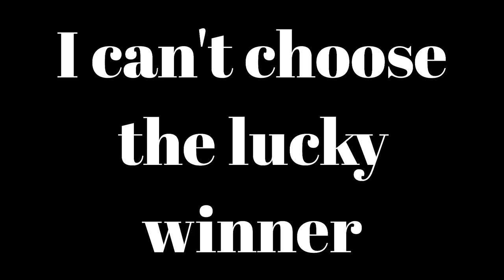4.000.000 Mass ⚡ 45.000.000+ Rating 🚫 No Dungeons❗Farming and Feeding 💥 World Record Score❗Insecto 💀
Hello! Today I gathered a mass of 4 Million. This was a clip before I was banned. Hope you give 100 Likes on this video :)

ID: == 31291670 ==